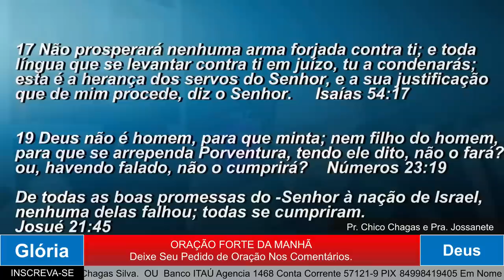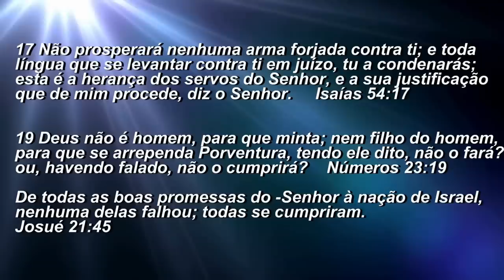ORAÇÃO DA MANHÃ - DEUS TE CONHECE POR DENTRO E POR FORA. 01-12-2022